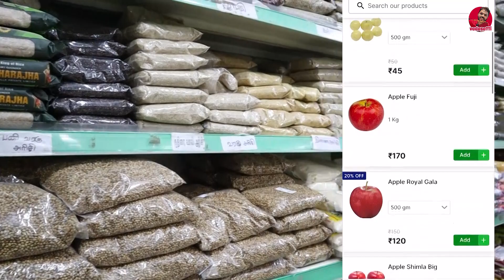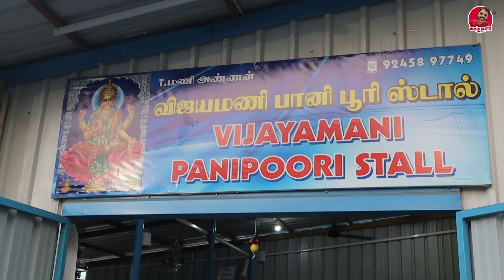மக்கள் மனதில் நீங்கா இடம் பிடித்த 43 வருட விஜயமணி Pani Puri | Best Street food in Coimbatore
Durai Supermarket App Details:
Vijayamani Pani Puri Stall
15 F, 8th St, Kuppakonam Pudur, K K Pudur, Tamil Nadu 641038
For Advertisements & Promotions:
Watsapp : 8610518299 (watsapp only)[this is not shop number]